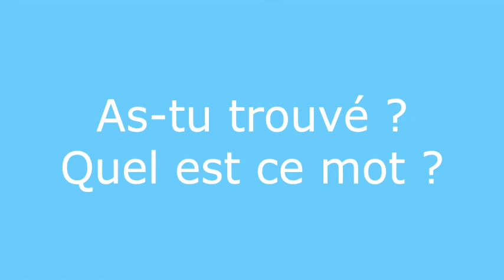Énigme 14 - question